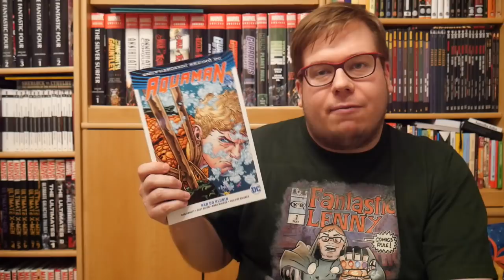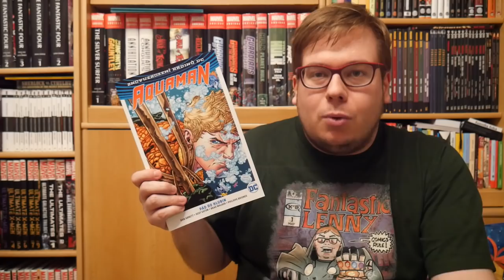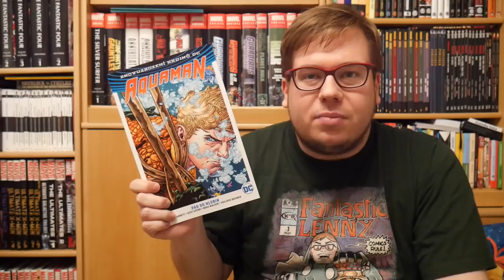Komiksové bubliny - Aquaman: Pád do hlubin